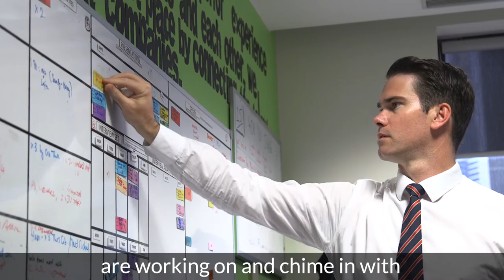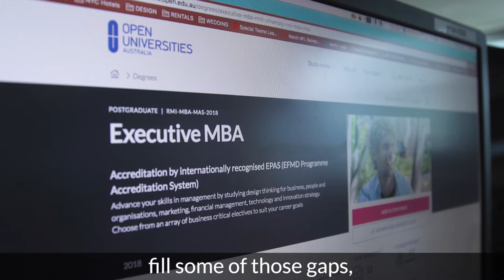Brett's story - Executive MBA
Brett is the General Manager (Victoria) for Allegis Global Solutions - a recruitment company that helps both employers and job seekers find their perfect fit across the world. Deciding on RMIT University's Executive MBA, Brett enrolled online via OUA, and knuckled down to study. He was able to sharpen his business skills in general, but also, uncover tools and frameworks to help him make a more powerful impact at work, with both his clients and his team.